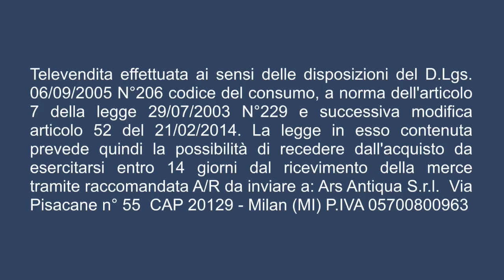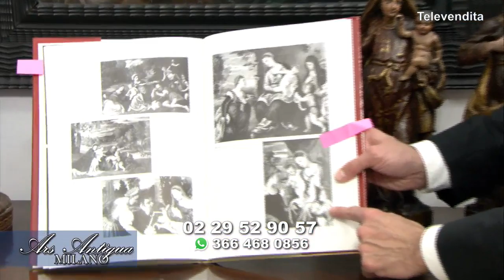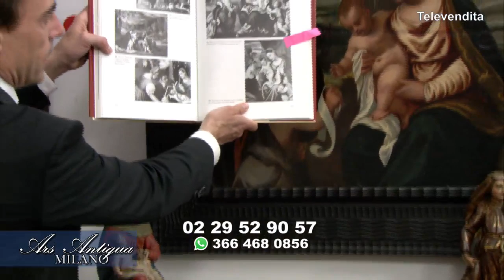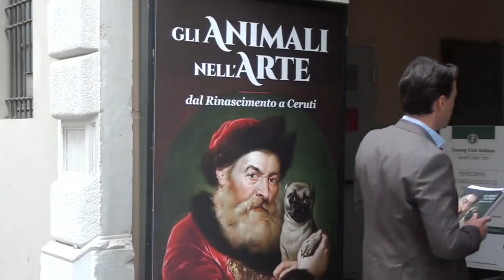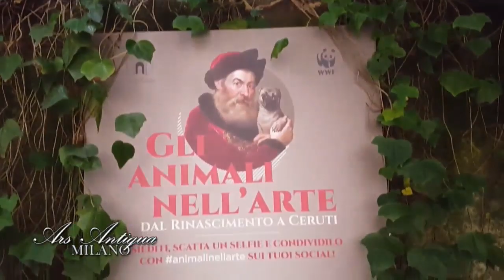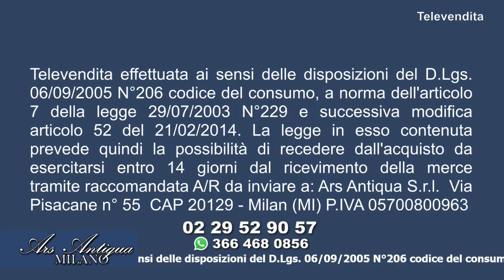Dipinti e Antiquariato - 28/04/2019 - ARS ANTIQUA